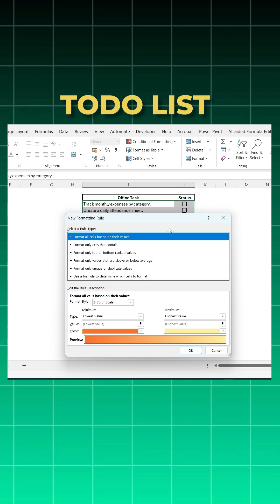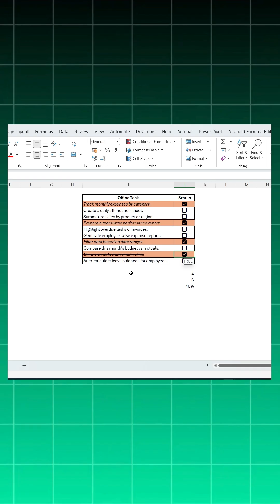Create a To-Do List in Excel with Checkboxes | Track Tasks Automatically ✅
🎯 Want to manage your office or personal tasks directly in Excel?
In this Excel Short, you’ll learn how to build a powerful interactive to-do list that looks clean and tracks your progress automatically!

Here’s what you’ll see in this tutorial:
✅ How to insert checkboxes in Excel
🎨 Highlight completed tasks automatically
📊 Show real-time Task Completed, Pending, and Completion Rate
💼 Perfect for office tracking, project plans, study schedules, and daily task lists

📌 This to-do list works in Excel 2016, 2019, Office 365, and Excel Web.

This short is part of our Excel Shorts series on TheDataLearner – where we simplify Excel and Power BI in just 30 seconds!

To-do list in Excel
How to insert checkbox in Excel
Excel checklist tutorial
Excel task tracker
Excel task list with completion rate
Excel office tips
Excel for beginners
Excel project tracker
Excel highlight tasks
Excel conditional formatting with checkboxes